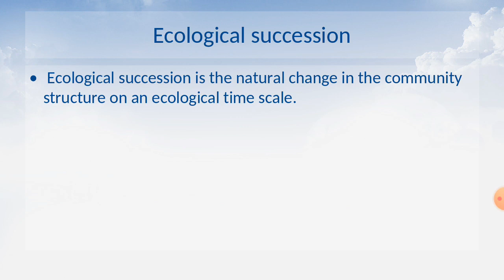What is ecological succession?